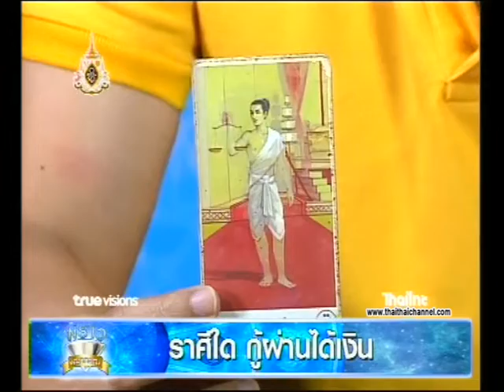ผ่าดวงรับทรัพย์ | ราศีใดกู้ผ่านได้เงิน 10/06/62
ชมได้ทุกวัน จันทร์-ศุกร์ เวลา15:00-17:00 น.